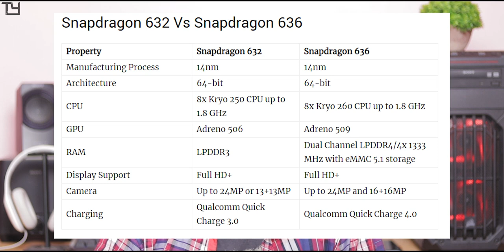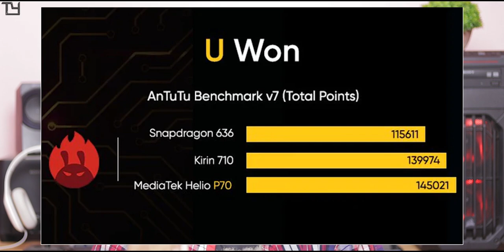Realme U1,ColorOS 6,Honor 8C with NEW Snapdragon 632 and More | Tech News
Enjoyed this video? You will also be rewarded for sharing my videos and other content via WildSpark

Like Our Contents? Help Us by Bookmarking This : Flipkart -